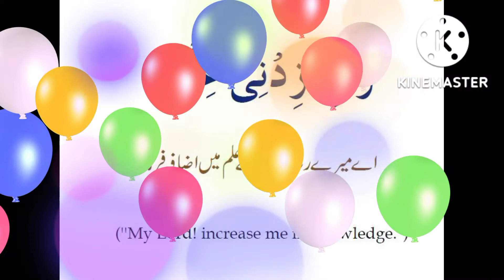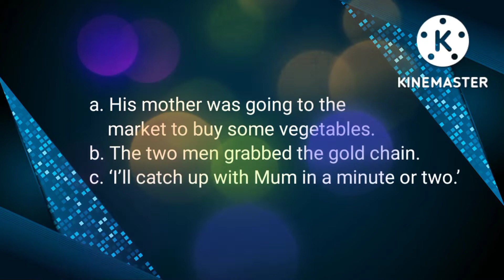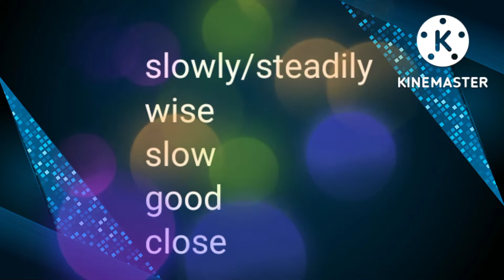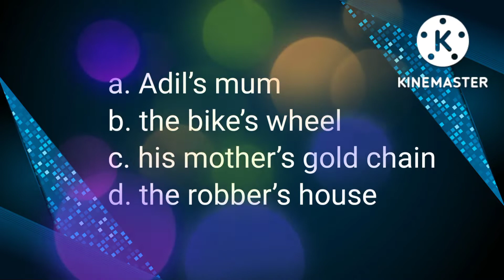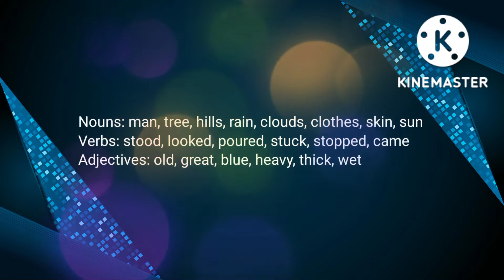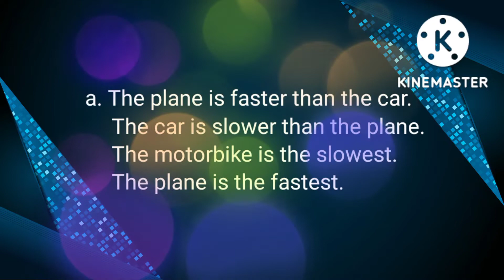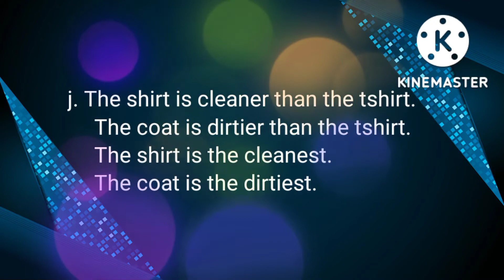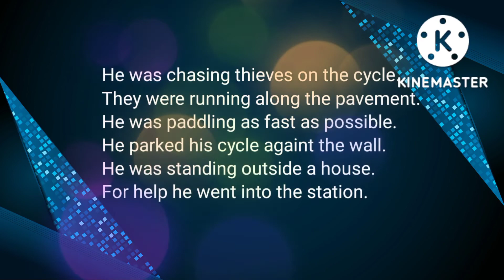Adil and the Gold Chain questions answers exercise solution new Oxford modern English class 2